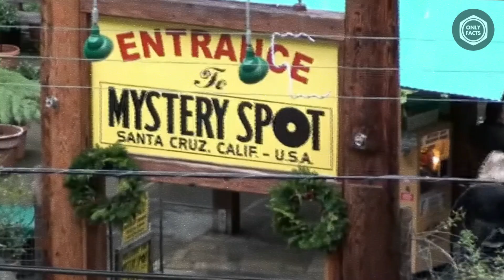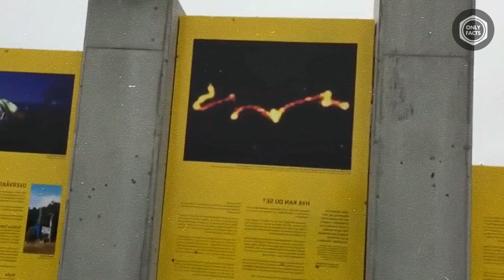10 Places on Earth That Are Scientifically Impossible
Perhaps people made a list of the Seven Wonders of the World too early, because in addition to these great architectural structures, there are places on Earth that scientists are still puzzling over how some places and locations could have formed naturally at all. These are places where the laws of physics do not work and which are not subject to logic and explanations. Welcome to the “OnlyFacts” channel! And today I'm going to show you 10 places that are scientifically impossible!